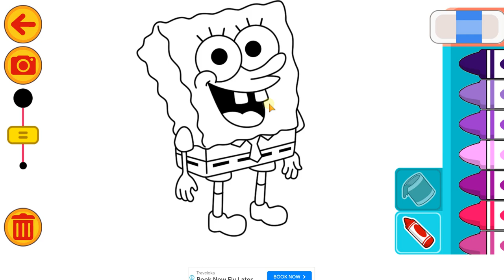Mewarnai Spongebob| Spongebob Coloring Painting Drawing Art